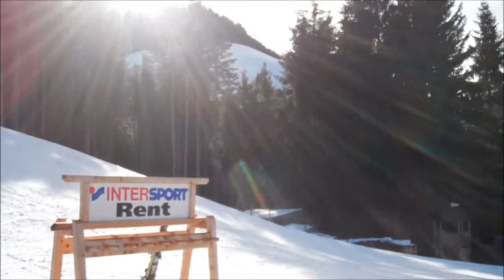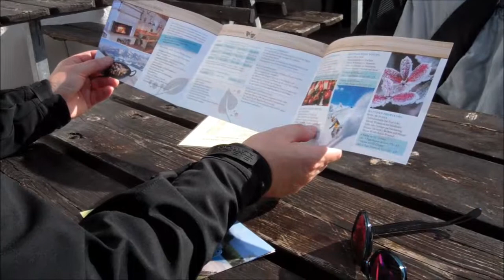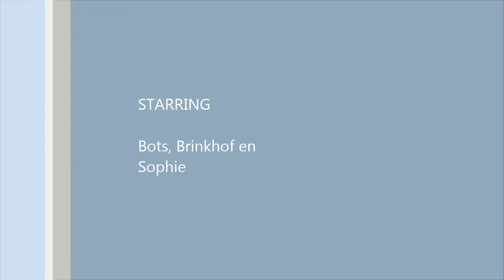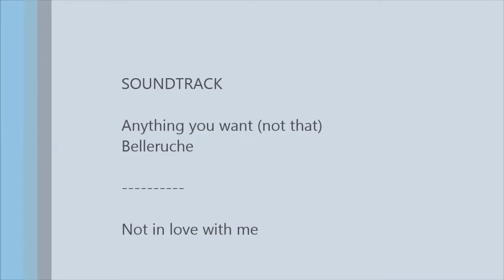going am wilden kaiser 2014